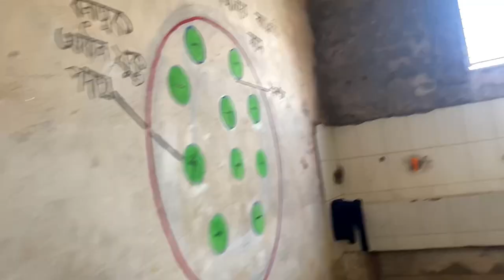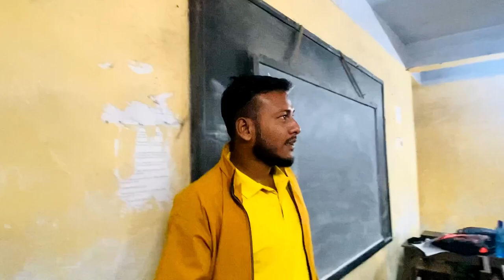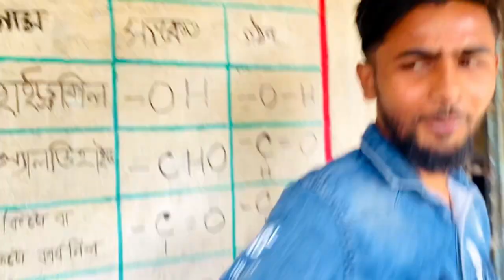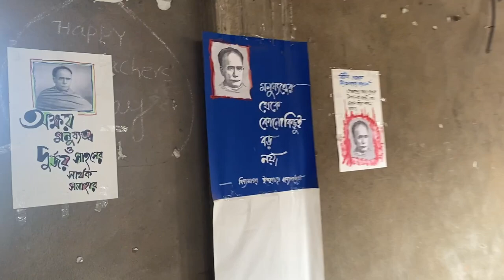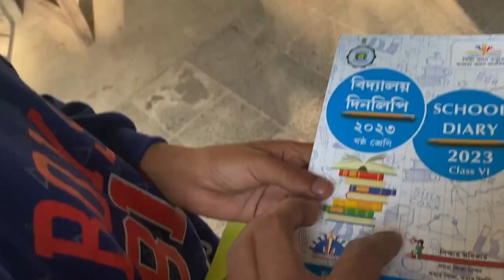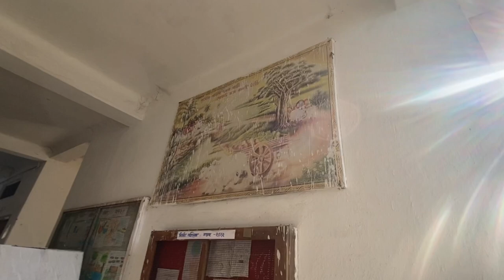100 years of celebrations meeting Akra krishna nagar High school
23 January sobai school e asar chesta koro sedin sobar sathe dekah hobe onek moja kora hobe, r tomr bondu der share korte vulo na video ta❤️✅